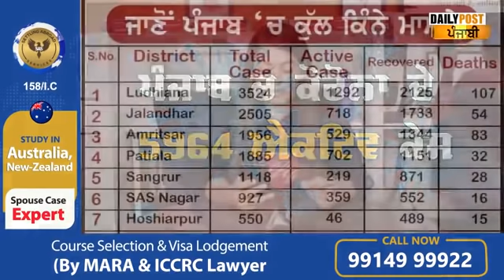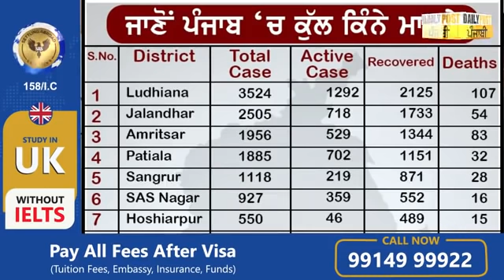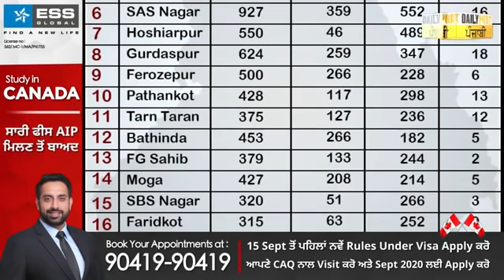ਕੋਰੋਨਾ ਤੋਂ ਸਹਿਮੇ ਲੋਕਾਂ ਲਈ ਖ਼ੁਸ਼ਖਬਰੀ, ਅਕਤੂਬਰ ਤੋਂ ਸ਼ੁਰੂ ਹੋ ਸਕਦੈ ਟੀਕਾਕਰਣ